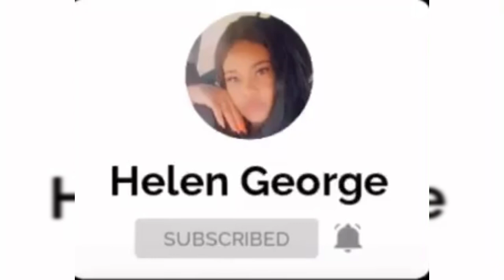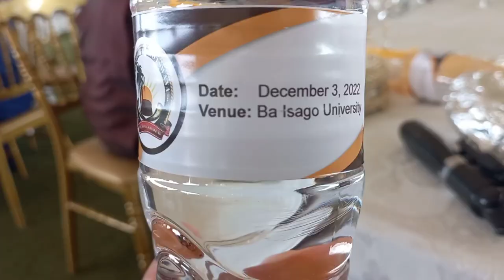IGBO's Day In Botswana 2022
igbo's day in gaborone Botswana